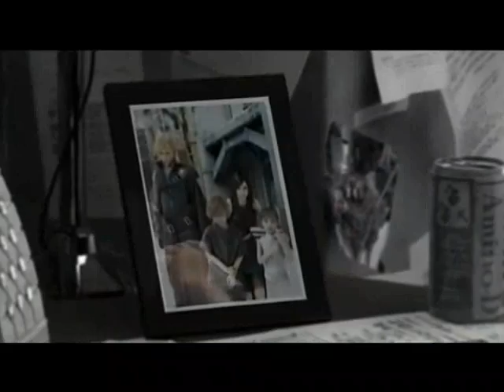landing in london cover -- 3 doors down